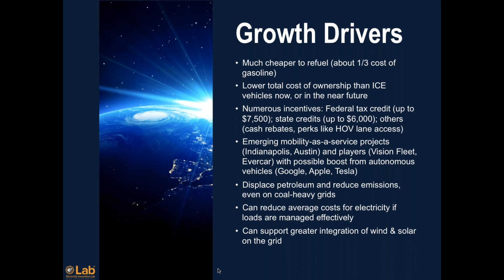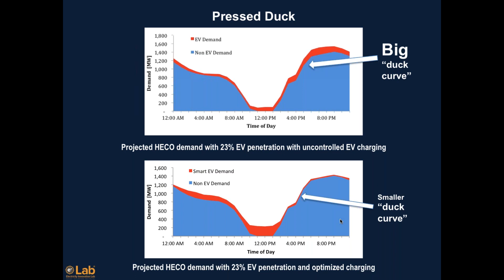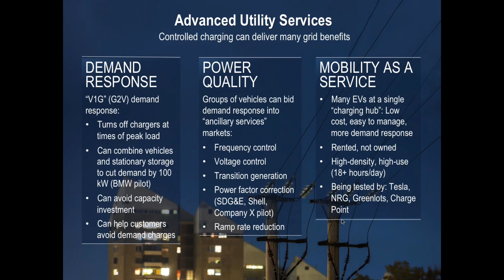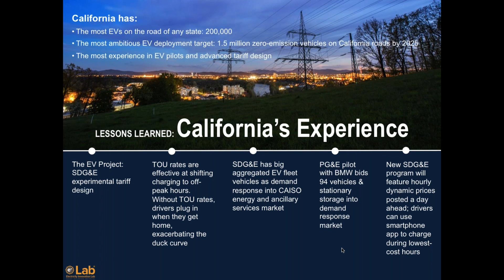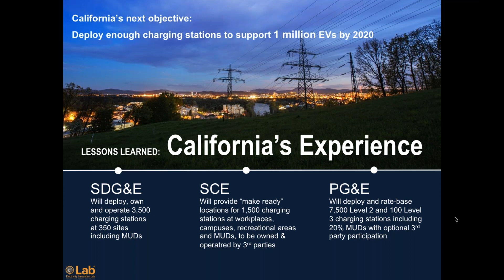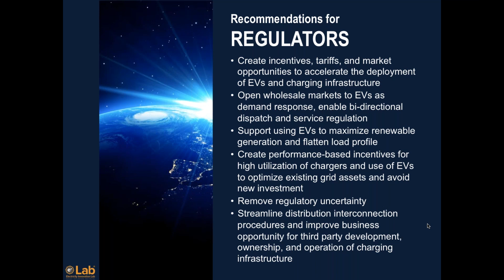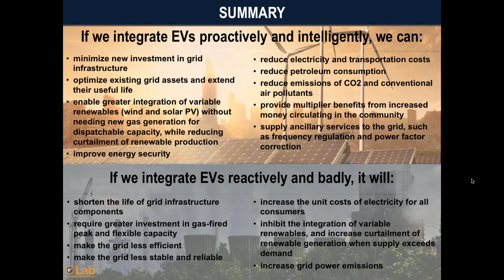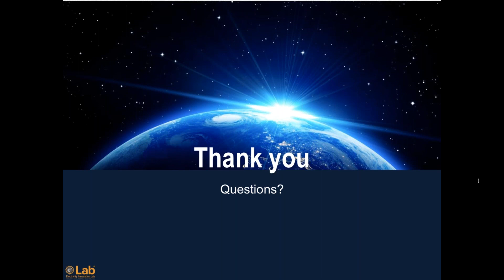eLab Webinar: Electric Vehicle Charging As A Distributed Energy Resource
The ability to flexibly manage EV charging can provide a new kind of distributed resource at the grid edge. A forthcoming eLab report highlights the opportunity to realize many benefits to the grid by actively managing electric vehicle charging.

If utilities anticipate the load of charging EVs and plan for it proactively, they can avoid new investment in grid infrastructure, optimize existing grid assets and extend their useful life, reduce electricity and transportation costs, enable greater integration of renewables, reduce emissions, and supply ancillary services such as demand response and voltage regulation. But if utilities respond to to the opportunity late and reactively, it could shorten the life of grid assets, require greater investment in peak capacity, make the grid less efficient, increase the unit costs of electricity for all consumers, inhibit the integration of renewables, increase emissions, and make the grid less stable.

Developed in conjunction with the Regulatory Assistance Project and San Diego Gas and Electric, the study identifies best practices that regulators, utilities, elected officials, vehicle manufacturers, and other stakeholders can use to integrate the growing number of electric vehicles into the existing grid.

This webinar is a preview of the report, due to be released in June 2016. We invite you to join RMI Manager Chris Nelder and Managing Director James Newcomb for a sneak preview of this important issue.

The conversation will be most relevant to utility executives and planners, regulators and their staff, as well as investors, EV infrastructure developers and OEMs, and those with some technical knowledge of the electricity system.